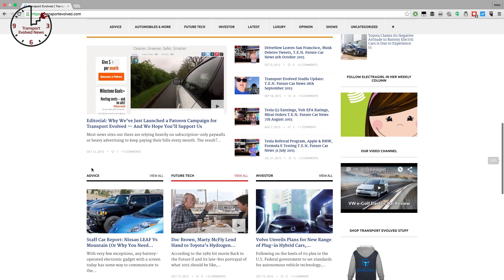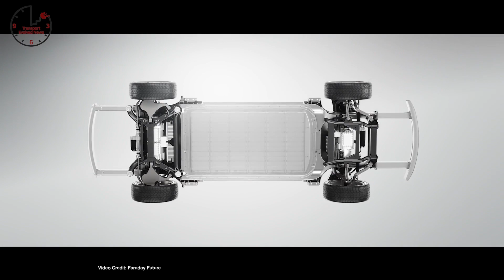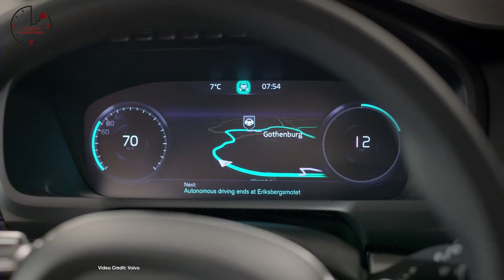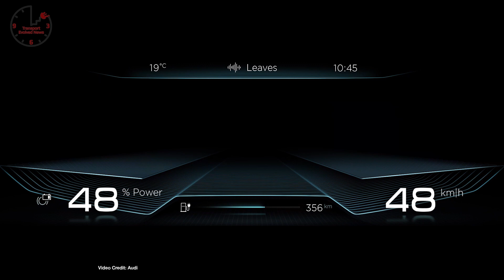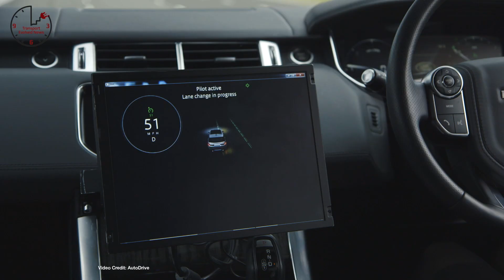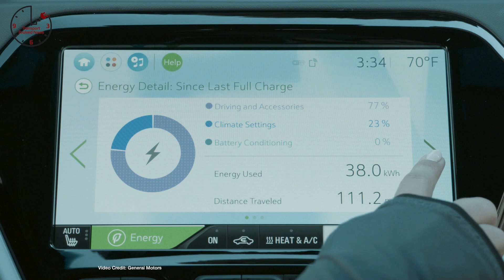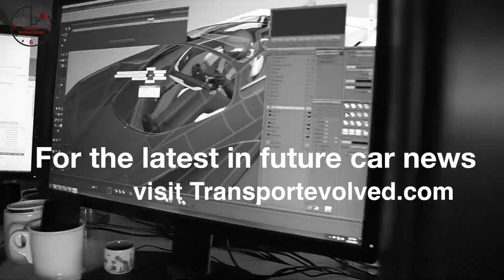Autopilot V 2.0, Tesla Model 3 wait time, Audi’s weird tech plans - T.E.N. Future Car News 10/21/16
Tesla announce Autopilot V2.0 hardware and promised Level 5 full autonomy hardware readiness for all Teslas made from now on; Faraday Future gears up to unveil its first production electric car at CES in January; There are now half a million plug-in cars on the roads of the U.S.; The state of California clashes with automakers over self-driving cars; Tesla says new Model 3 reservations placed won’t be fulfilled until 2018;  Audi settles on name for the brand’s first all-electric SUV; UK Autodrive Project showcases latest developments with Ford and Jaguar LandRover; LG Chem predicts GM will sell 30,000 Bolt EV electric cars in the first year of production; California Air Resource Board considers revising ZEV program to accelerate cleaner vehicle adoption; Audi cuts plans for autonomous and electric vehicle programs -- while trying to simultaneously advance both areas of its lineup